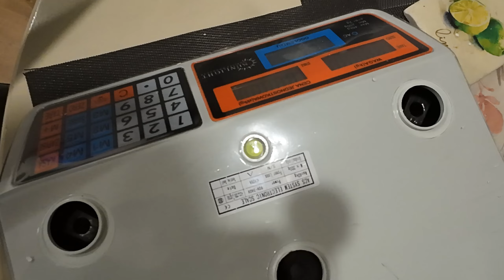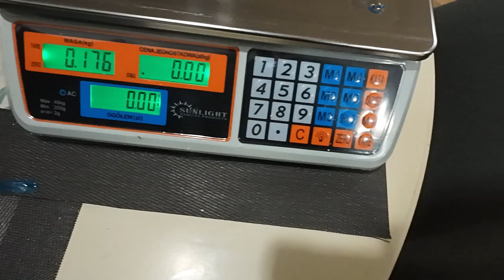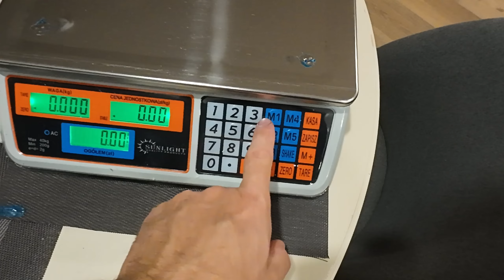❌⭕❌ НАШ ПРОЕКТ ЧУТЬ НЕ РАЗВАЛИЛСЯ 😯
IBAN:  BE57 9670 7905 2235